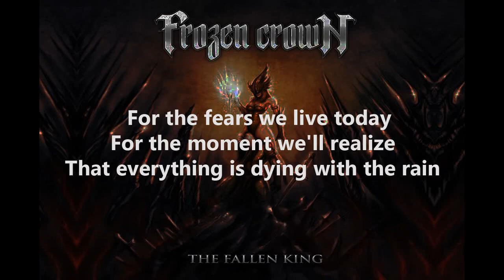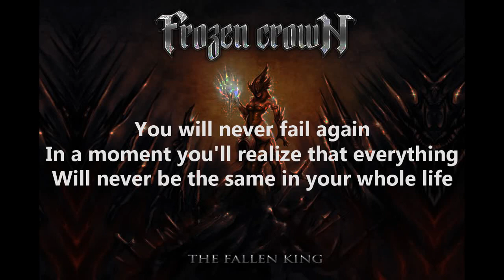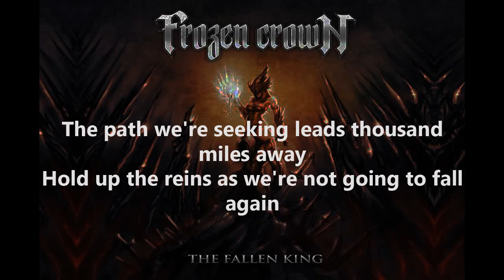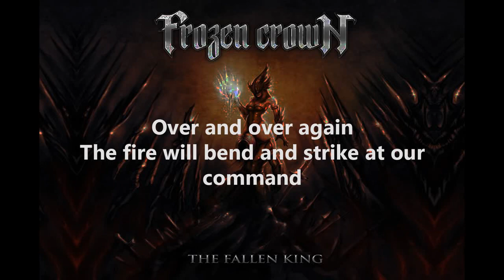Frozen Crown- Kings (HD+Lyrics on Screen)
I don't have the rights for this song, that goes to Scarlet records.